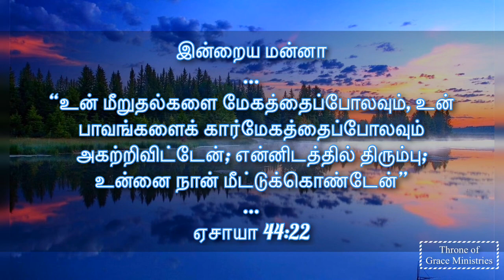உன் மீறுதல்களை மேகத்தைப்போலவும், உன் பாவங்களைக் கார்...(ஏசா 44:22)Thought for the Day(Tamil)8Feb2020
உன் மீறுதல்களை மேகத்தைப்போலவும், உன் பாவங்களைக் கார்மேகத்தைப்போலவும் அகற்றிவிட்டேன்; என்னிடத்தில் திரும்பு; உன்னை நான் மீட்டுக்கொண்டேன்(ஏசாயா 44:22)

Thought for the Day(Tamil)8Feb2020